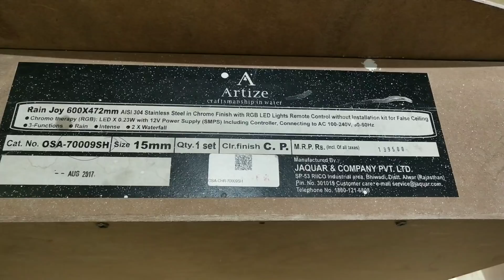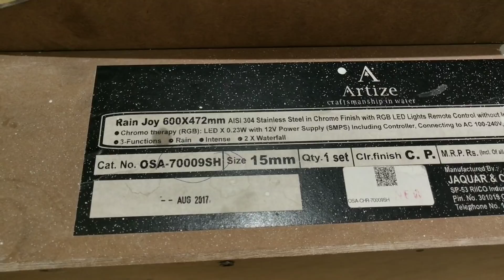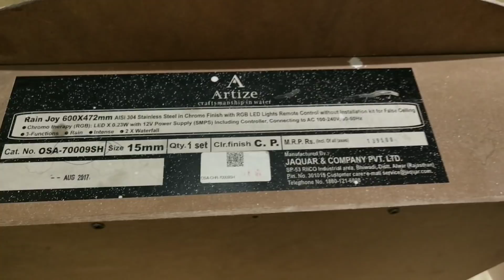Remote control rain shower fitting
showerfitting

hello dosto aaj ki is video me Maine aapko remote control rain shower fitting karneke baareme jaankari Di hai agar video accha lagahoto video ko like kariyega comment kariyega aur channel ko subscribe jarur kariyega